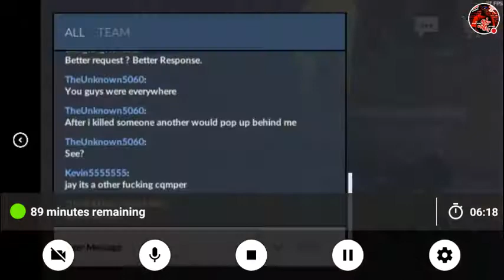14-13 Really | Sniper Gameplay Critical Ops